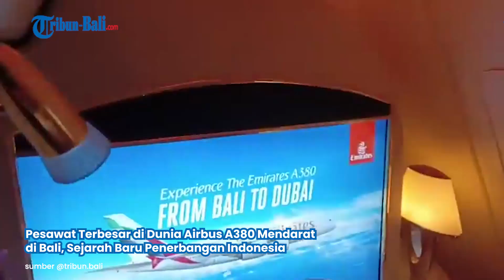Detik-detik Pesawat Terbesar di Dunia Airbus A380 Mendarat di Bali, Sejarah Baru Penerbangan RI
Pesawat komersial terbesar di dunia Airbus A380 mendarat di Bandara Internasional I Gusti Ngurah Rai, Bali pada Kamis (1/6) sore.

Pesawat jumbo tersebut membawa sekitar 460 penumpang dari berbagai negara.

Kedatangan Airbus A380 di Bali menjadi sejarah baru karena merupakan yang pertama kalinya.

Pesawat yang dioperasikan oleh maskapai Emirates itu berangkat dari Dubai, Uni Emirat Arab, pada pukul 03.20 waktu setempat dan tiba di Bali pada pukul 16.35 Wita.

Direktur Jenderal Perhubungan Udara Kementerian Perhubungan M. Kristi Endah Murni mengatakan, pesawat ini merupakan salah satu dari penerbangan reguler rute Dubai – Denpasar PP.

Ia menyambut baik penerbangan perdana Airbus A380 dari Dubai menuju Pulau Dewata.

Menurut Kristi, hal itu akan berdampak baik bagi penerbangan dan pariwisata di Indonesia.

"Mendukung peningkatan perekonomian dan pariwisata di Indonesia," kata Kristi, dikutip dari Tribunnews.com, Kamis (1/6).

Sementara itu General Manager Angkasa Pura I Bandara I Gusti Ngurah Rai, Handy Heryudhitiawan menyebut Airbus A380 mampu membawa hingga 600 penumpang.

Pihaknya telah melakukan berbagai persiapan untuk menyambut pesawat terbesar di dunia tersebut.

Salah satunya dengan seremonial water salute dan pengalungan bunga untuk penumpang.

"Dilaksanakan seremonial penyambutan water salute dan pengalungan bunga untuk penumpang," kata Handy, dikutip dari Tribun-Bali.com, Kamis (1/6).

(PRX)